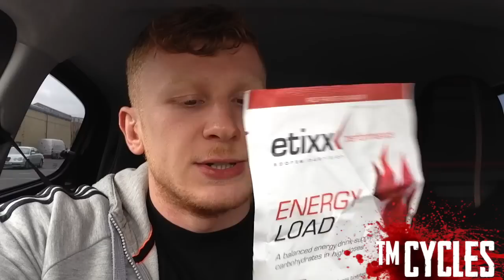Crayford | Back and Shoulders | Bodybuilding Training (E9)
*  Supplementation
*  Tips